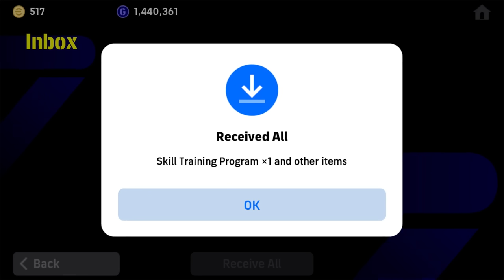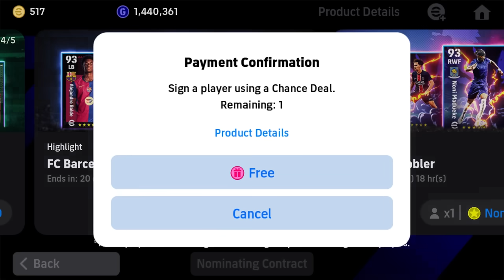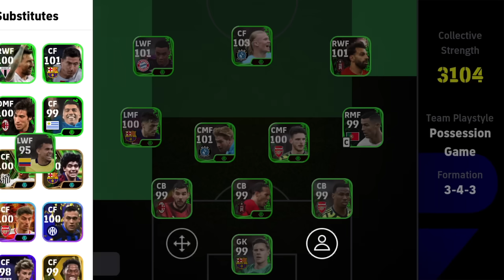NEW FEATURED! 😱🎁 PLAYER REWARD X2 PACK OPENING!! EFOOTBALL 2025 MOBILE